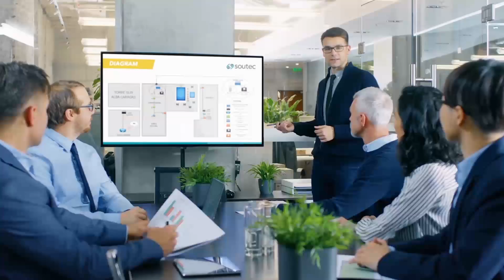HIMACHAL PRADESH HISTORICAL BACKGROUND ( PART 1 )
KNOW ALL FACTS OF THE HIMACHAL PRADESH
THIS VIDEO WILL BRIEF YOU ABOUT THE HISTORICAL BACKGROUBD OF THE HIMACHAL PRADESH.

[24/12/2020, 4:49 PM] ajay71283: GURUKULAM COACHING INSTITUTE
Best channel for ugcnet